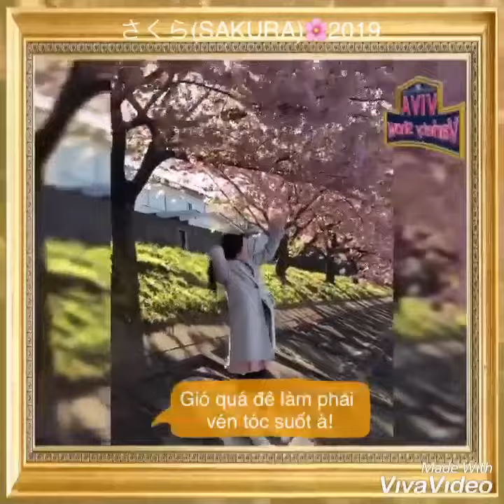Hoa anh đào 2019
Ngắm hoa anh đào ở công viên okazaki đẹp quá các bạn ạ!công viên này có ở tỉnh AICHI của nhật bản nhé!